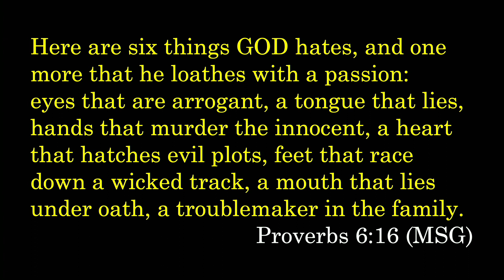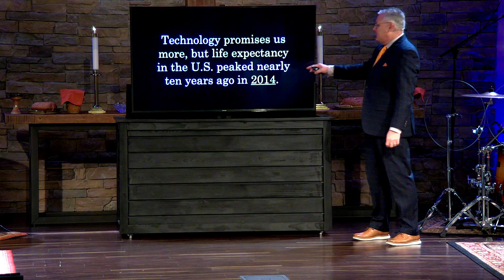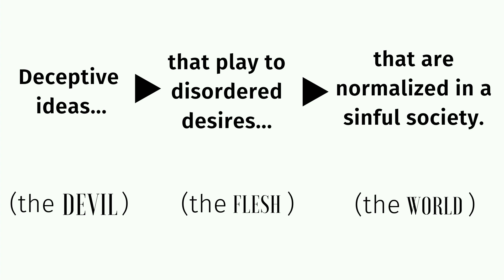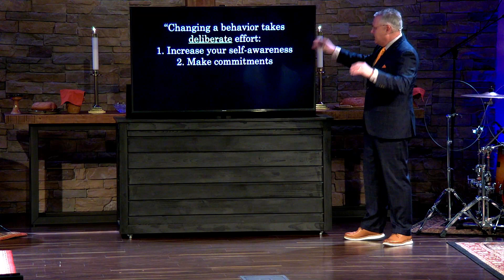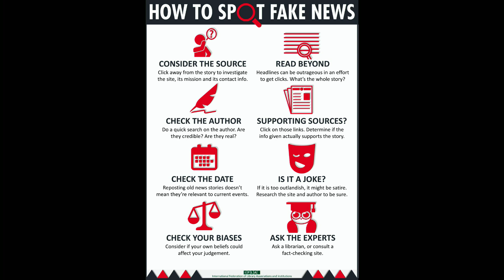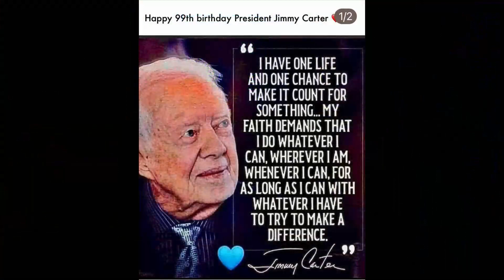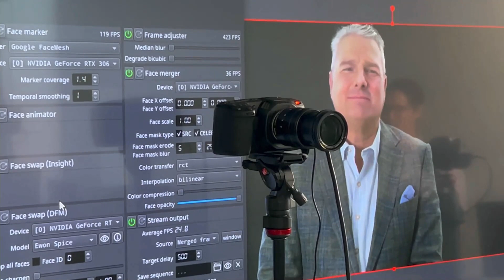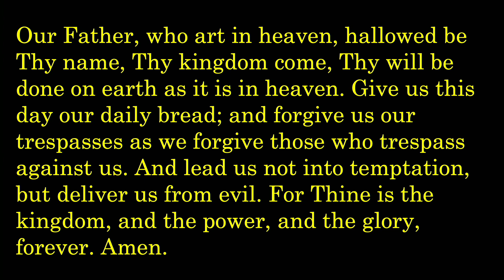Truth: Discerning Fact from Fiction – What the Tech, part 5 – 10/8/2023 Sermon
As technology progresses, it’s getting harder and harder to know what’s real and what’s generated by a computer. But Jesus teaches us that discerning the truth is enormously important because, as he said, the truth will set us free.